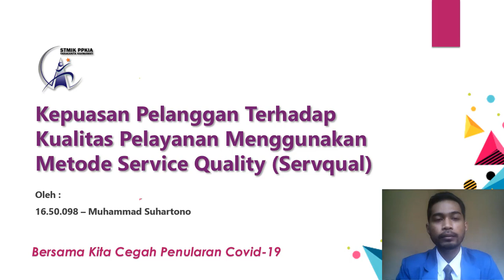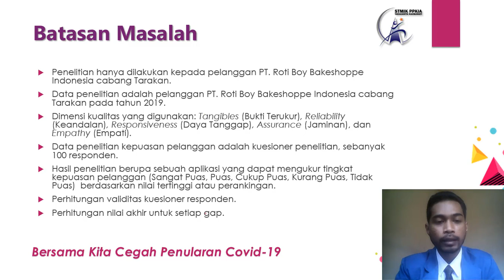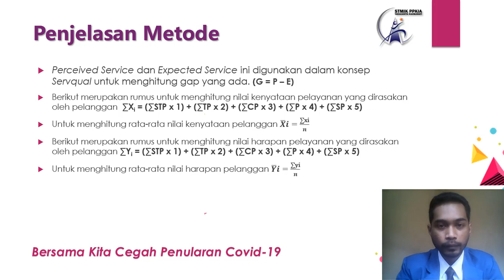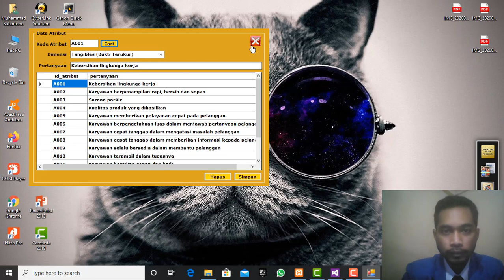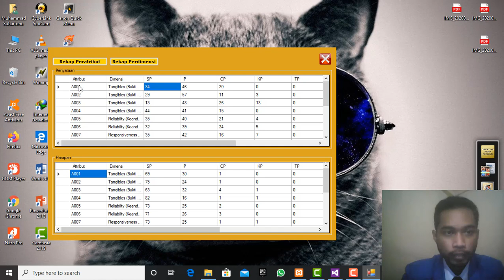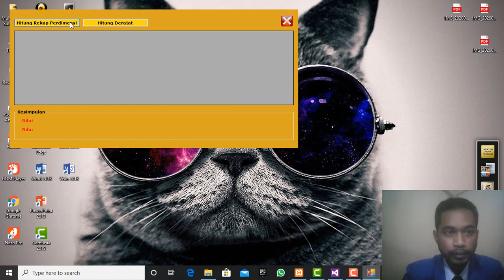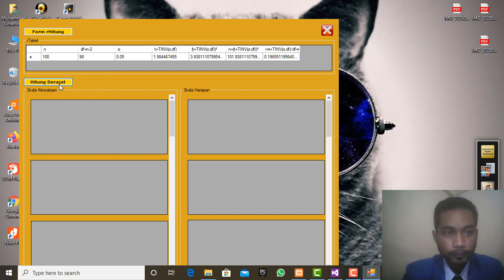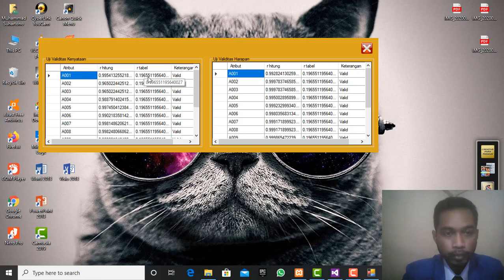Seminar Hasil 16.50.098 MuhammadSuhartono